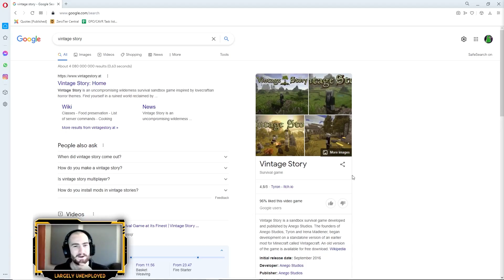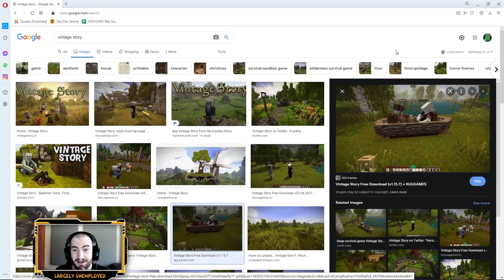Gunsmith Part 2 | Episode 23 | EFT: Hardcore Challenge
This episode was originally livestreamed and so there may be a few quality and audio issues as we iron things out. Your feedback would be greatly appreciated!

THE HARDCORE RULESET: (EFT Version 0.12.11)

1. You can't purchase equipment from traders with money.
2. Roubles can be exchanged for Dollars and Euros with Traders.
3. You are allowed to barter for items with traders.
5. Mission specific items can be bought using money.
6. You can't use the flea market or take out insurance on any items.
7. Only keys may be placed into the pouch while in-raid. The pouch may be used to 'hold' any item temporarily while in raid but you can't move while doing this.
8. Only keys, meds, and items needed for quests may be placed in the pouch and taken into a raid.
9. No Scavenger Raids.
10. You can only play with other Hardcore Players.
11. Items required for hideout upgrades must be either crafted in the hideout or found in raid.